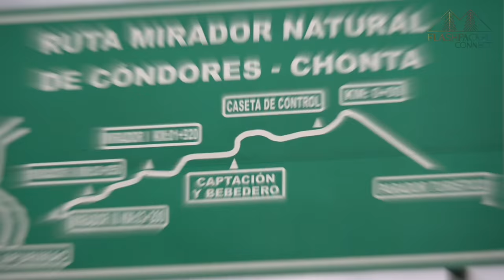Condor Tour Peru | Chonta - Canyon of the Condor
Join us on a guided day tour from Cusco to view Condors soaring over one of the deepest canyons in the world. The Andean condor is the largest flying bird in the world, with wingspans reaching over 10ft in length. The impressive Apurimac canyon is home to 30-40 condors, and is a great day trip option for adventure seekers, and birdwatchers.